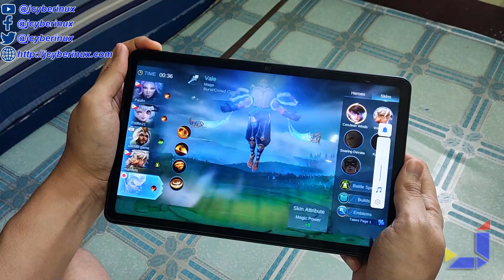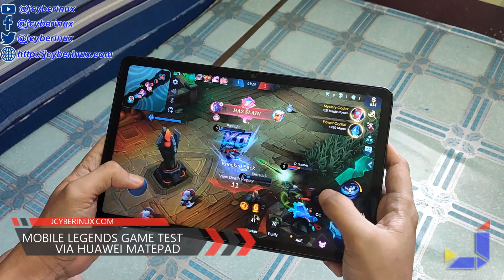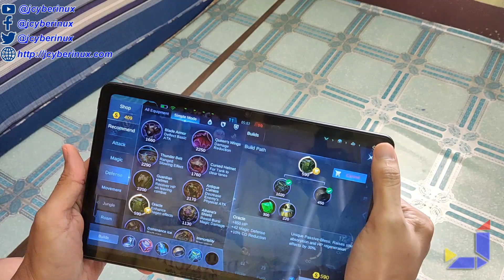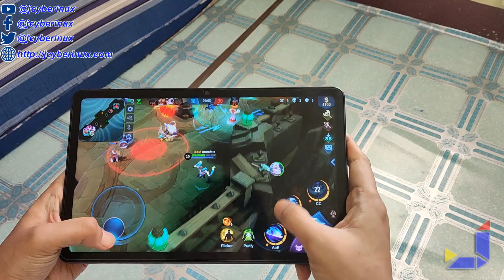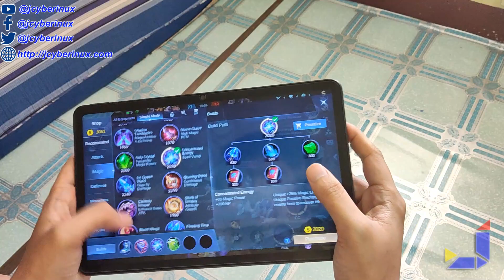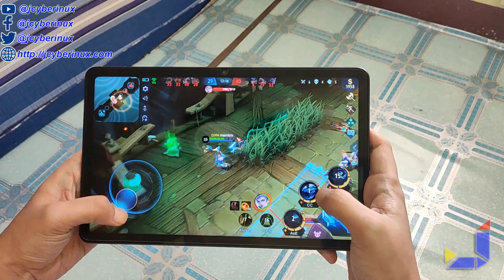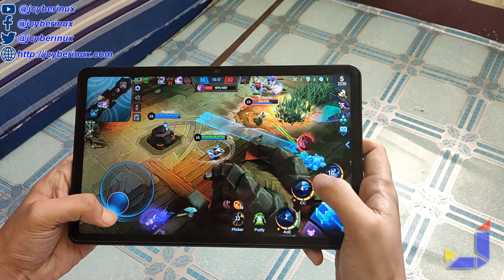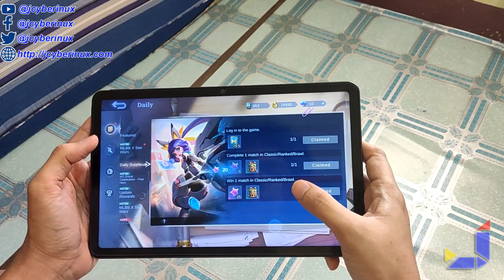HUAWEI MATEPAD 10.4 TABLET KIRIN 820 GAME TEST: MOBILE LEGENDS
HUAWEI MATEPAD 10.4 TABLET WITH KIRIN 820 CHIPSET GAME TEST FEAT. MOBILE LEGENDS

MOBILE LEGENDS - Brawl Mode
(Character: Vale)

Php 16999 (4GB RAM + 128GB variant)
Device: HUAWEI MATEPAD 10.4 TABLET WITH KIRIN 820

NOTE: I used Video/Visual Quality to High Settings, No error/crush/lag while on the gameplay.

Check also:
HUAWEI MATEPAD 10.4 TABLET KIRIN 820 ANTUTU BENCHMARK